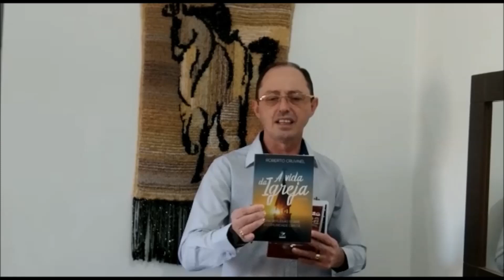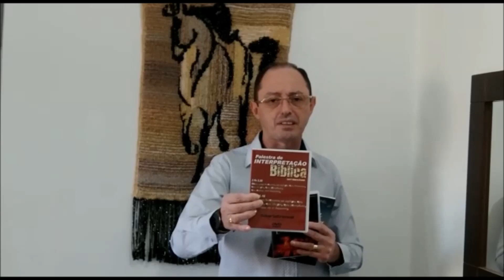KIT TEOLÓGICO - PASTOR ROBERTO CRUVINEL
3 DVDS - ESCATOLOGIA
1 DVD - INTERPRETAÇÃO BÍBLICA (3 horas e meia de duração)
1 livro - A VIDA  DA IGREJA